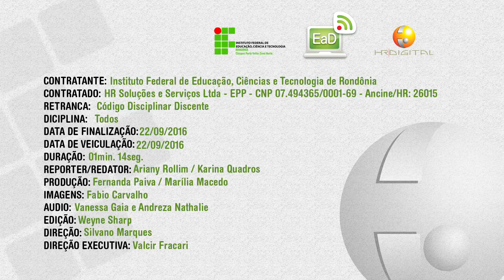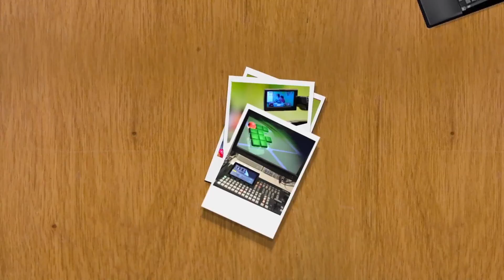Código Disciplinar Discente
Orientações para consulta pública do Código Disciplinar Discente do Instituto Federal de Rondônia.